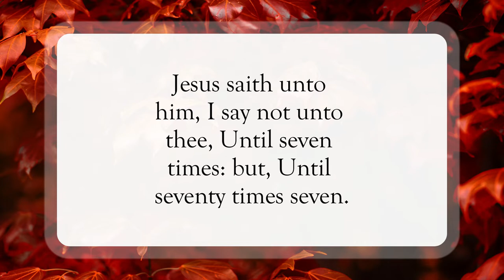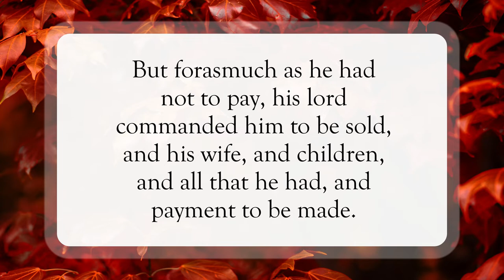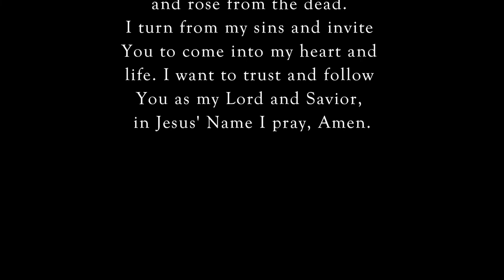How Often Should I Forgive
Scripture of the Day! How often should I forgive?